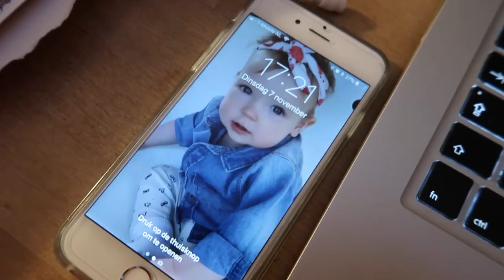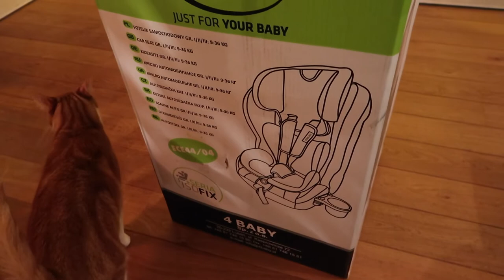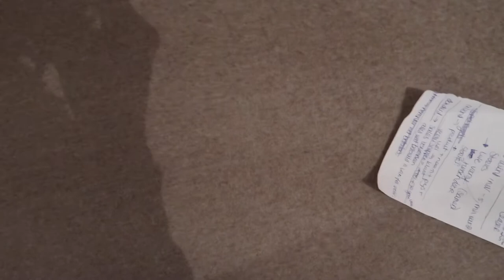WEEKVLOG 24 | Jade's eerste verjaardag, storytime HELLP syndroom en lekkage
Wat een week! Jade wordt deze week gewoon 1 jaar! Deze week staat in het thema van haar verjaardag voorbereiden en vieren. Ze wordt goed verwend en ze eet haar eerste taart (smash cake van de Lessernijen).

Ook een stukje STORYTIME in deze vlog. Ik kreeg vorig jaar het HELLP syndroom en vertel er meer over.

En we hebben 2 verschillende lekkages achter elkaar. Stress!! Gelukkig lost mijn vader het 2x op! Super fijn!  Kijk je weer mee?

Vond je het een leuke video? Zo mis je geen een video meer!

Liefs,
Juliette Suzanne

Music: "Tony's Belated Breakfast” en “Lovely Rita” en “sombre, green” by Birocratic